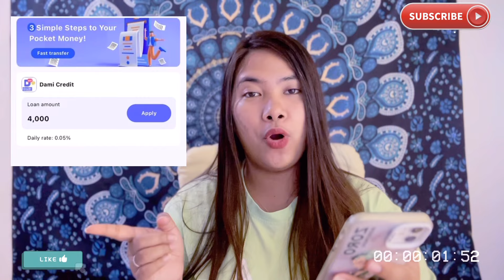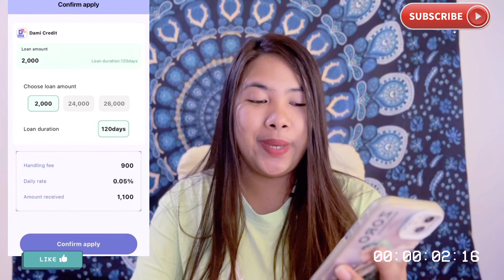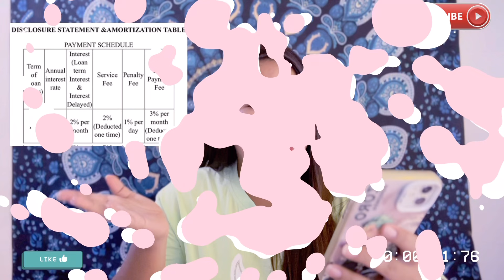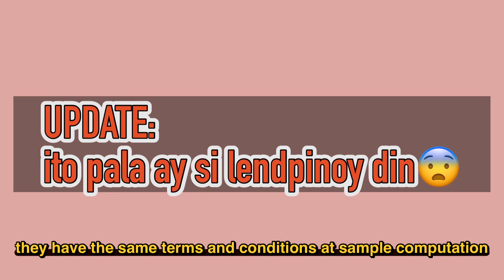Aba! ₱2,000 NA LOAN 4 MONTHS TO PAY? ~ DAMI CREDIT LOAN APP || WAG MUNA I-DOWNLOAD !!!!!!